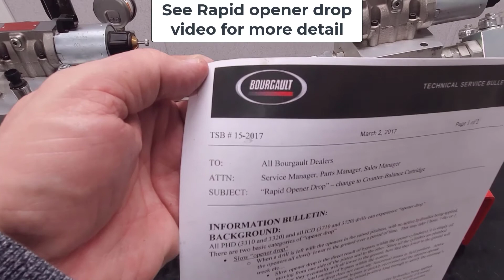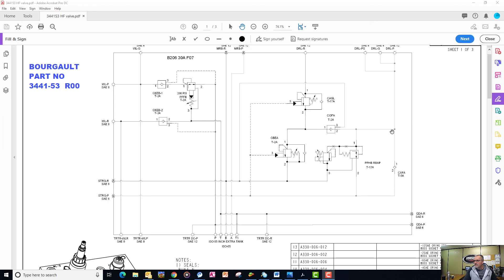5. HF Hyd. Regeneration - PHD/PCD Drills - Service School 2021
0:00 Start
0:38 Valve Review
3:37 Circuit Drawing